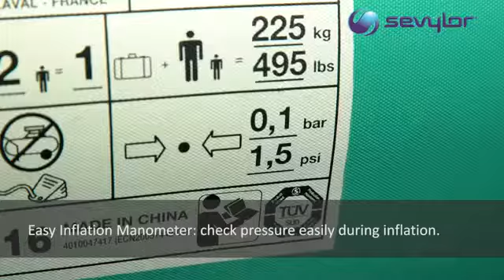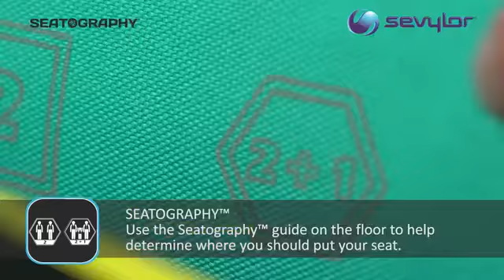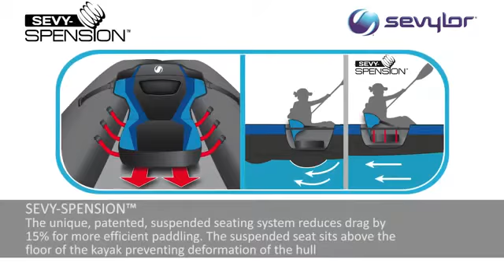KAJAK PNEUMATYCZNY OTTAWA 2+1 os. SEVYLOR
Luksusowy kajak pneumatyczny do użytku przez dwie osoby dorosłe i dziecko. Zaprojektowany z myślą o wygodnym, rodzinnym użytku podczas wakacji nad morzem, jeziorem czy na spływie spokojną rzeką. Szeroki, stabilny a jednocześnie opływowy kształt kadłuba oraz system Sevy-Spension™ zwiększa komfort użytkowania oraz niweluje opory podczas wiosłowania. Trzy wyjmowane siedziska można instalować w dowolnej konfiguracji, a we właściwym ich umiejscowieniu pomaga graficzne oznakowanie Seatography™. Najwyższej jakości materiały PVC, wzmocnione poszycie nylonowe oraz podwójna podłoga Double I-Beam skutecznie chronią kajak przed uszkodzeniami mechanicznymi a także promieniowaniem UV.